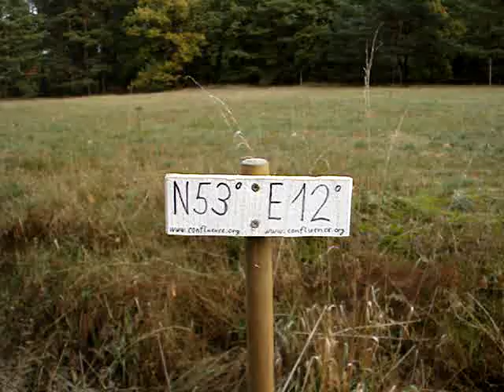Confluence Point N 53° E 012°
Confluence Punkt  N 53° E 012°. Markierung des Punktes.